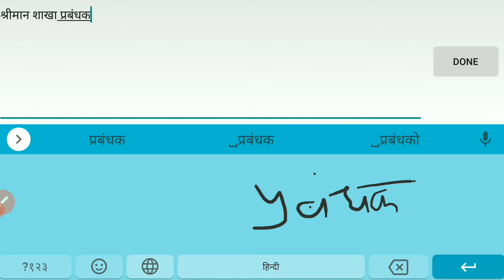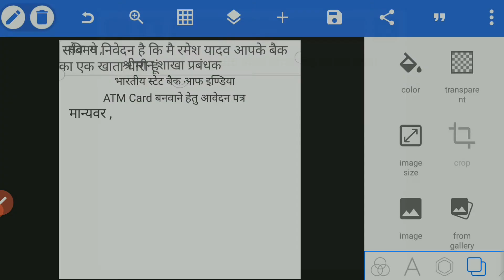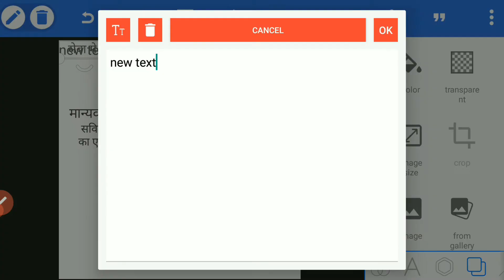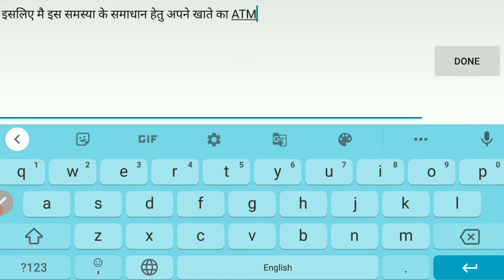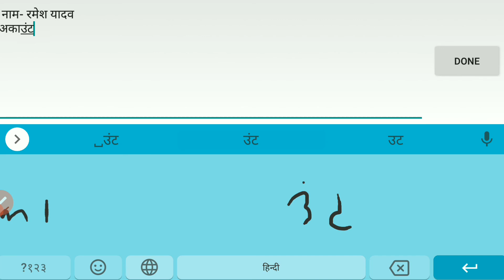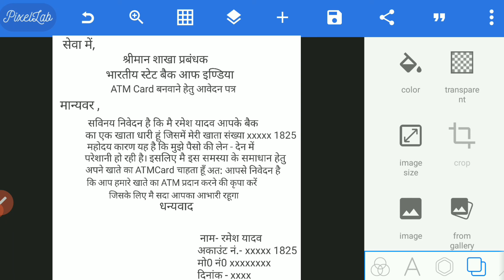ATM Card बनवाने के लिए आवेदन पत्र लिखना सीखें || ATM Card Banwane Ke Liye Application Kaise Likhe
Suggested Keywords;

atm card banwane ke liye application
atm card banwane ke liye kya kare
atm card banwane ka tarika
atm card banwane ke liye kya kya document chahiye
atm card बनवाने के लिए आवेदन पत्र लिखना सीखे